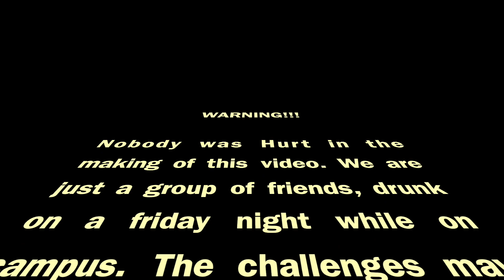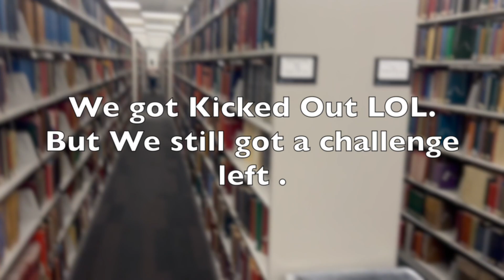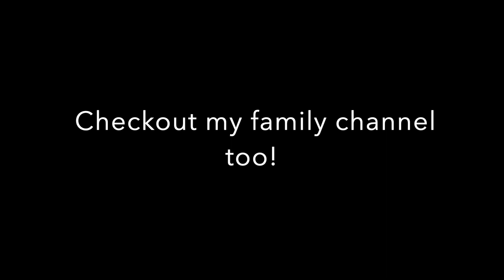Silent Library Episode 1 | The Ghetto Way 🏚️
This is a knock of version of the popular MTV show, Silent Library. Instead of playing for a cash prize, Losers had to take a shot. The more shots we took, the more funnier the video gets. Anyway I hope y'all enjoyed the Video. Episode 2 is in the making.